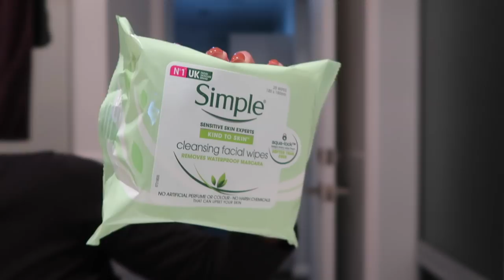MGA GAMIT KONG SKINCARE (PAHID PA MORE!) 🤣❤️ | rhaze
Mga gamit kong skincare products

• Vaseline

Rhaze